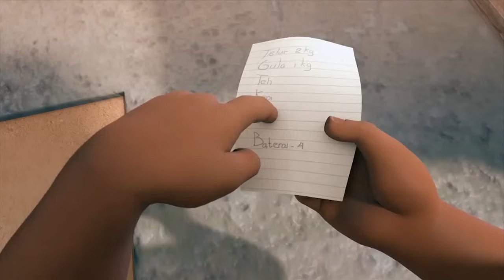Adit & Sopo Jarwo | Radio di Bemo Rusak, Bikin Bad Mood